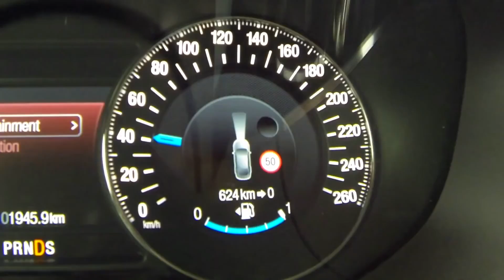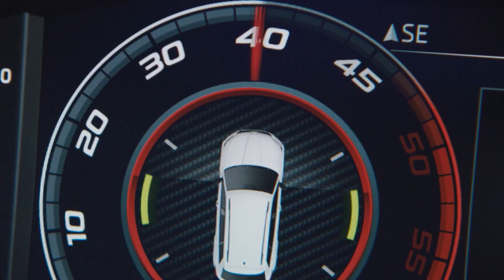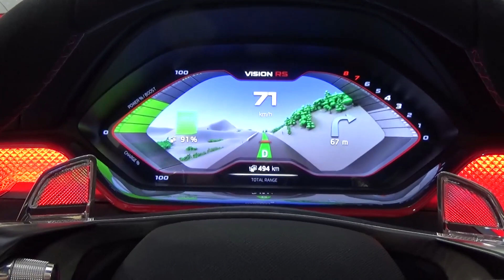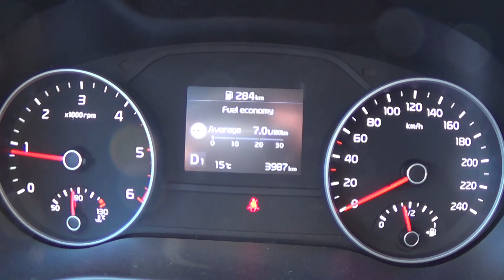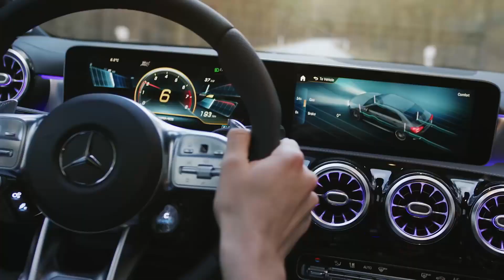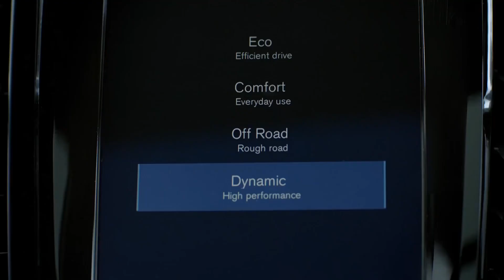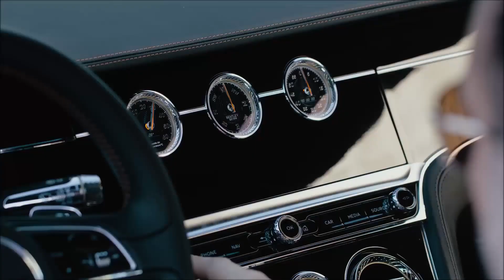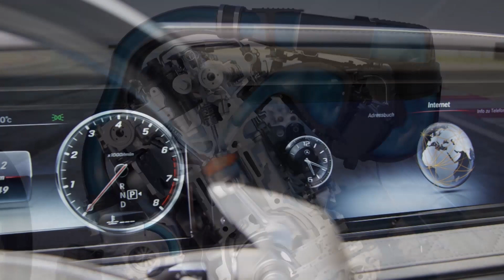Car fashion 1223 (07.04.2019.)